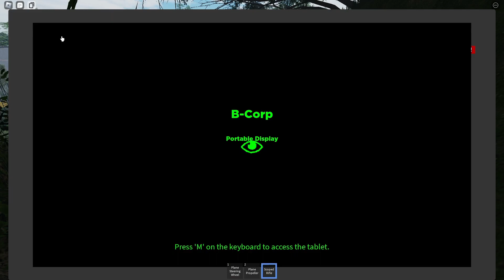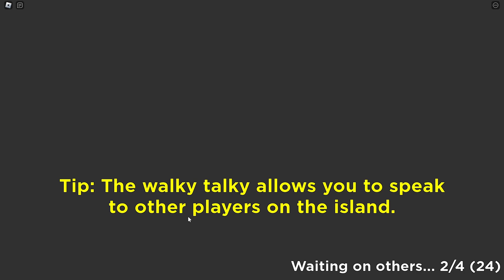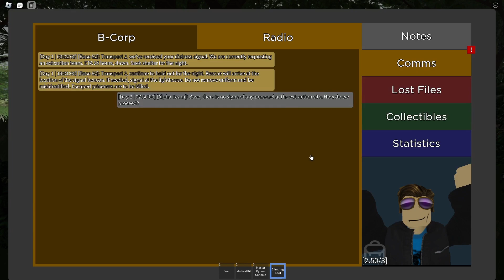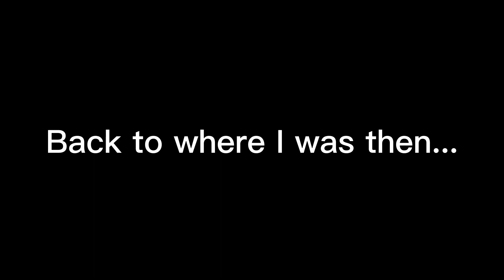Isle 9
I've had this vid for 5 months no joke...